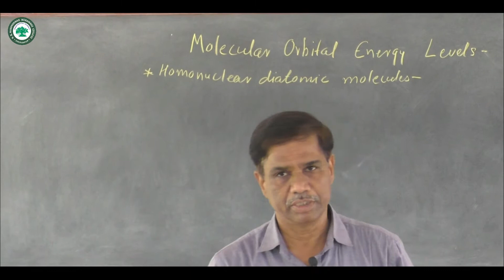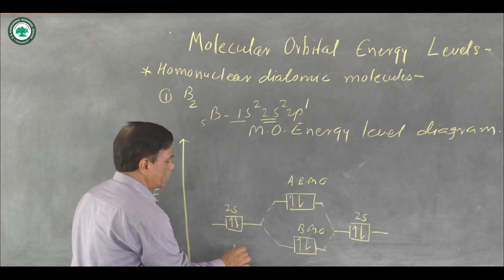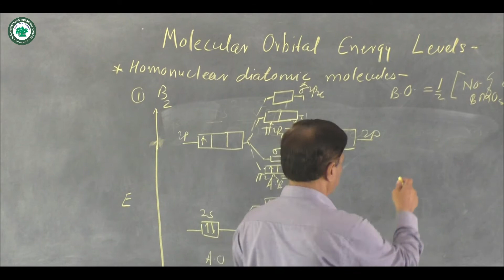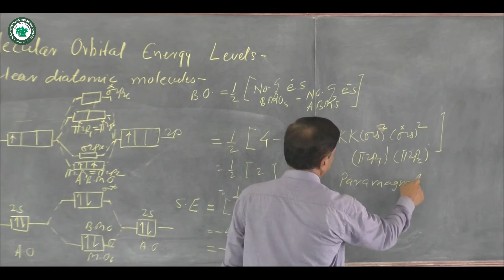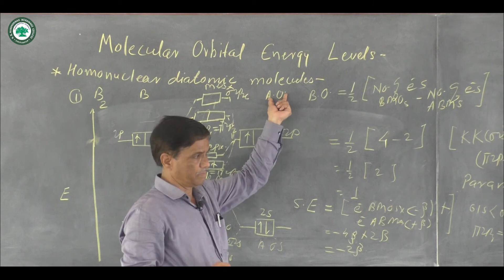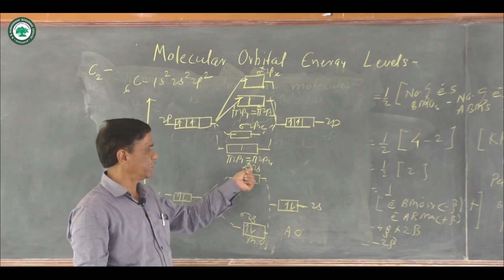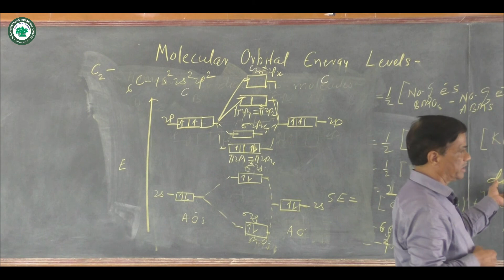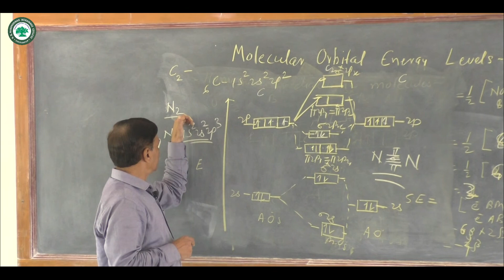T.Y.B.Sc. ( Chemistry )|| Topic: Energy Levels || By Prof. Jagdale A.N.